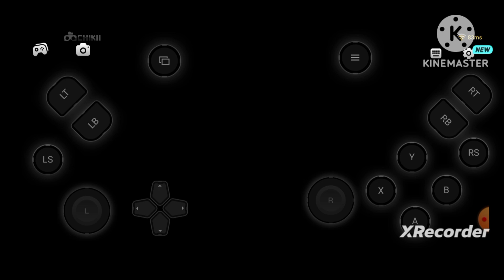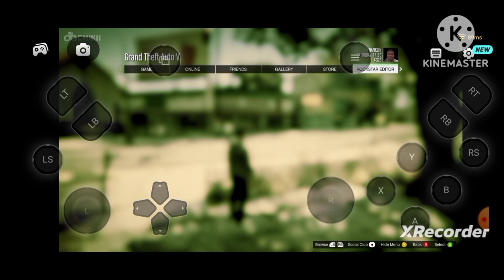playing GTA v again very good and funny video 😄📸📸